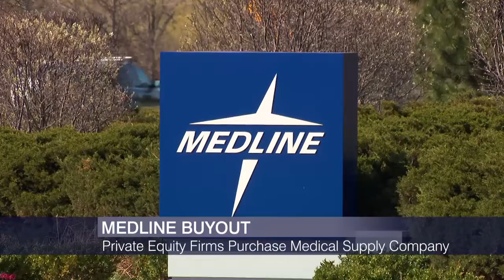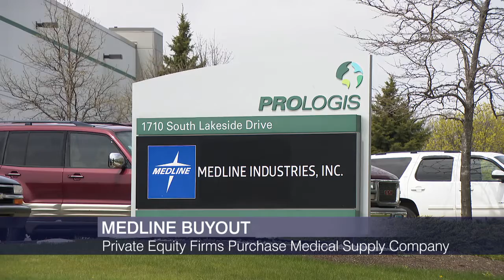Crain’s Headlines: Medline Faces Massive Buyout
A massive buyout of a Chicago-area medical supply company. Airlines push to reignite travel between Britain and the United States. Why some job seekers are becoming increasingly hesitant to relocate for new opportunities.